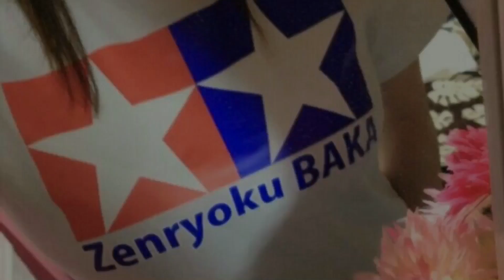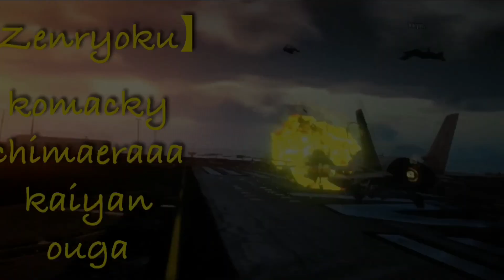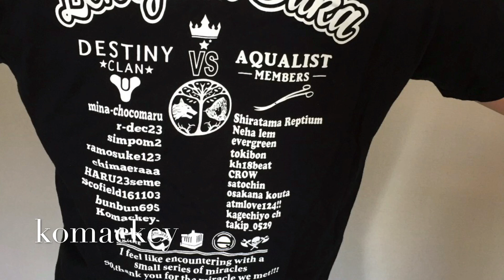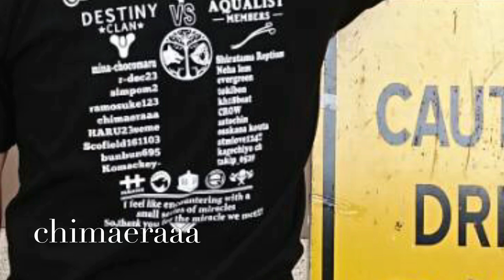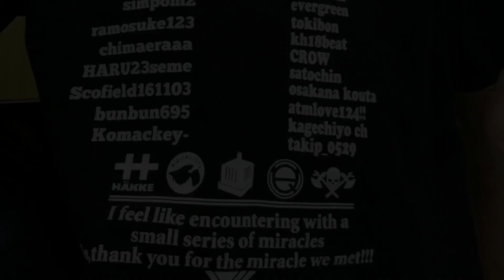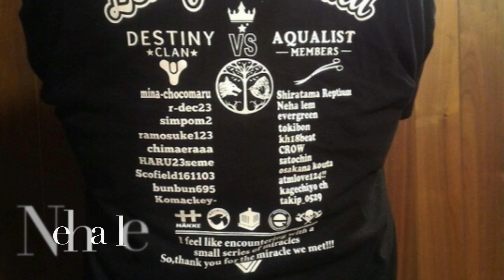こまちんへ。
たくさんありがとう。

いつまでも
全力馬鹿で居て下さい(*´꒳`*)